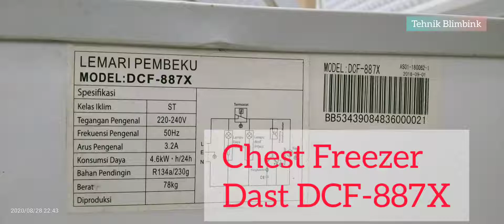#101 Posisi Kapiler Chest Freezer DAST DCF-887X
Chest Freezer/Freezer Box  DAST DCF-887X